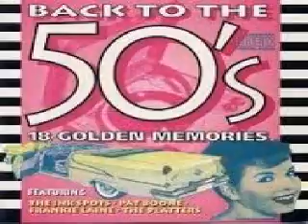DJ DONATO MIXE SOULOLDISE POPCORN 2016 LE 3 07 2016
Amateur de music souloldise popcorn voici un titre de Connie Francis avec Dammi la mano e corri italian version